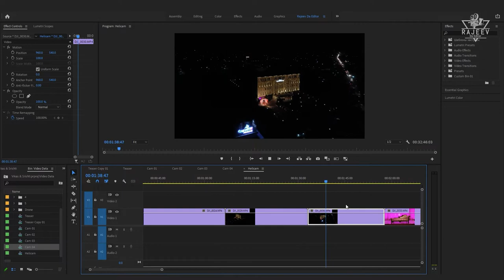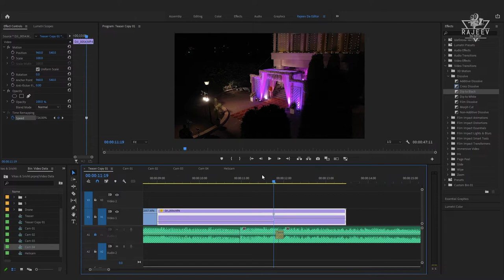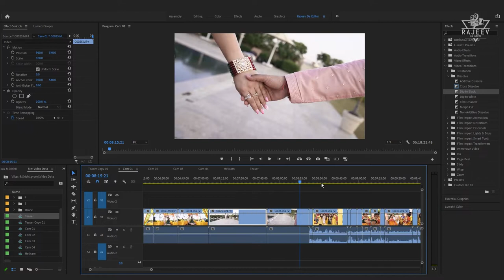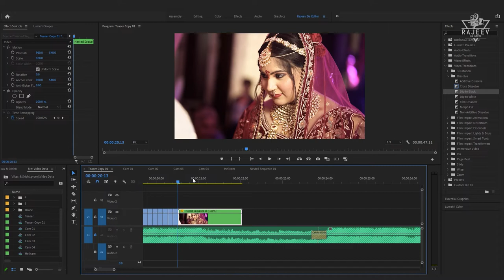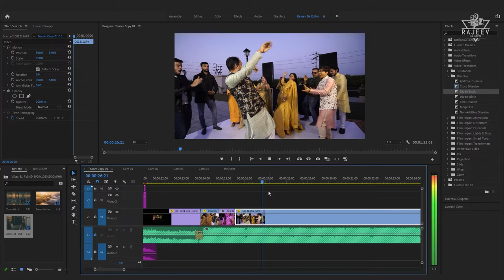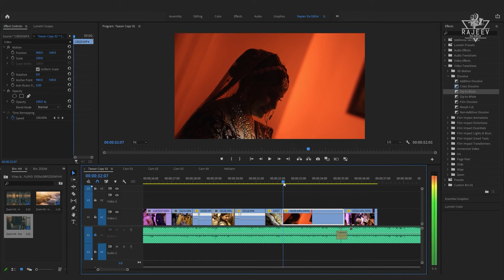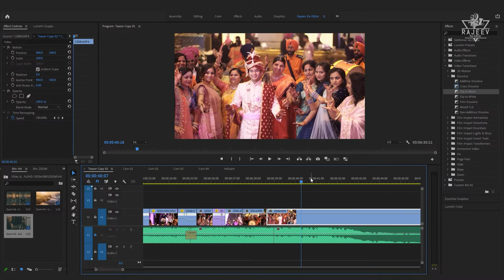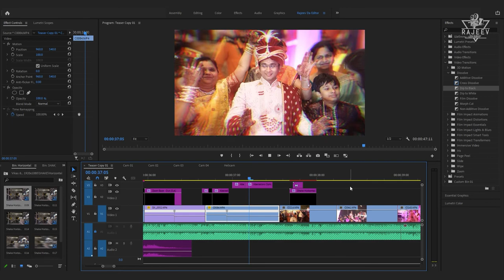How to edit short Wedding film for social media in Premiere Pro 2022 with Rajeev Da Editor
Editing for weddings and other events is a very easy job with advanced video editing software and editing tools. Here we are going to learn how to edit short wedding video in Adobe Premiere Pro. Once you have recorded your wedding video in 1080p or 4k, now you can follow this tutorial to edit and make wedding film in Adobe Premiere Pro.

Gear list:
Intel® Core™ i5-9400F Processor :

ASUS ROG Strix Z390-H Gaming Motherboard :

Corsair CV650, Power Supply :

Corsair Vengeance LPX 8GB (2x8GB) DDR4 3200MHZ RAM :

Samsung 980 500GB Up to 3,500 MB/s PCIe 3.0 NVMe M.2 SSD :

Seagate Barracuda 2 TB Internal Hard Drive HDD :

Sennheiser HD 206 Headphones :

Corsair Mid-Tower Steel Gaming Case with Red LED :

ZEBRONICS Wireless Keyboard & Mouse Combo :